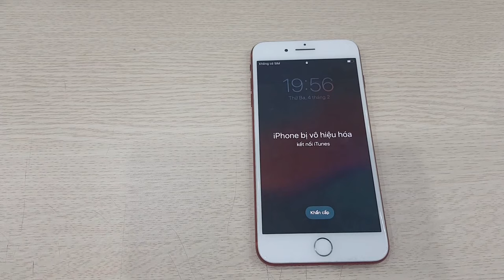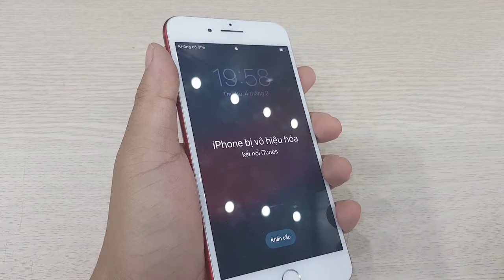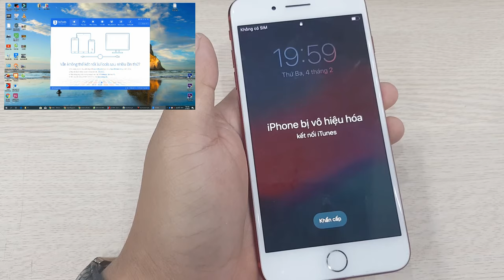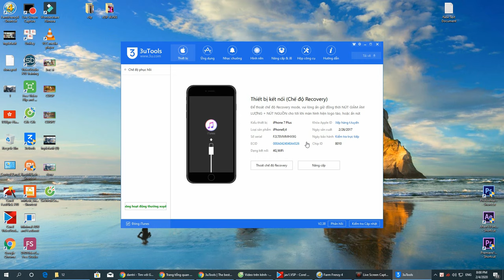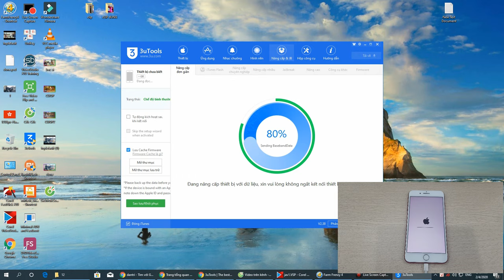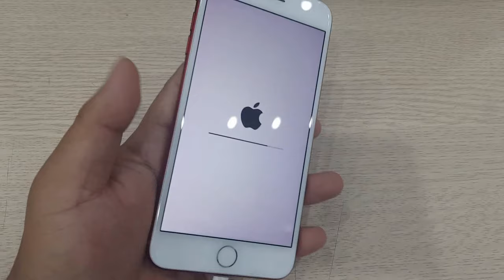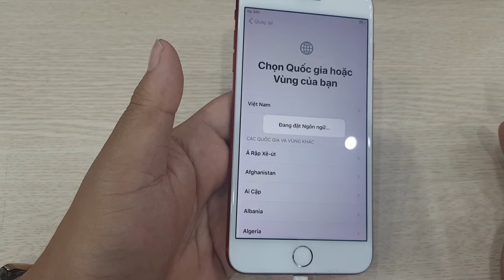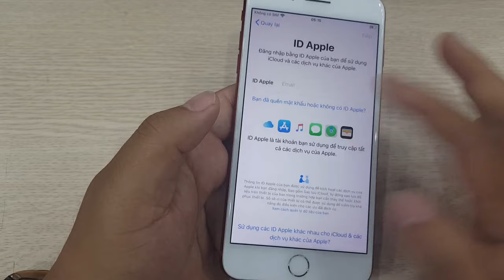Hướng dẫn phá khóa IPhone 7 Plus | 7 Plus bị vô hiệu hóa | Retore IPhone 7 Plus | Thủ thuật msm.vn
Hướng dẫn phá mật khẩu, khôi phục, khắc phục vô hiệu hóa IPhone 7Plus | By pass, restore IPhone 7+
- Website Cung cấp Điện thoại giá tốt nhất, cạnh tranh nhất Hải Phòng.